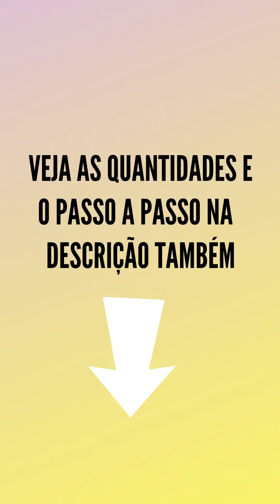APRENDA COMO FAZER PATÊ COM INGREDIENTES SIMPLES | RECEITA DE PATÊ VEGANO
👉 Quer mais receitas veganas fáceis como esta?

📗 INGREDIENTES
1 cebola picada
4 tomates picados (sem pele e sem semente)
1 pimentão vermelho picado
2 cenouras picadas
2 colheres de sopa de azeite ou óleo da sua preferência
50 g de azeitona picada
Temperos a gosto: sal, pimenta do reino, cheiro verde

Leve ao liquidificador a cebola, os tomates, o pimentão e as cenouras.

Se necessário, adicione um pouquinho de água para ajudar a bater.

Numa panela, coloque o azeite e acrescente os ingredientes batidos.
Adicione o sal e a pimenta.
Leve em fogo baixo, tampe e deixe cozinhar, mexendo de vez em quando.

Quando a mistura estiver consistente, já com textura de patê, desligue o fogo e coloque o cheiro-verde e as azeitonas.

Sirva depois de frio e conserve em geladeira.

🍽️ 🍷 Tá precisando de coisas novas para a sua cozinha?
🔒 Compra segura e entrega garantida pela Amazon

Tags relacionadas
receita de patê vegano
pastinha vegana
como fazer pate
pate vegano
pate vegano simples
pate rapido
shorts
receita sem carne
receita vegetariana
receita vegana simples
receita vegana almoco
receita vegana facil
receita vegana jantar
receita vegana rapida
receita vegana deliciosa
receita para veganos
receita de vegano
comida de vegano
comida vegana receitas
comida vegana facil
comida vegana simples
comida para vegano
comida vegana como fazer
TA$GVEG2021